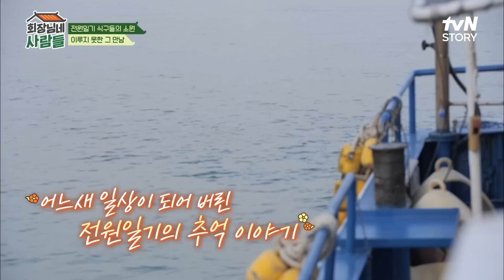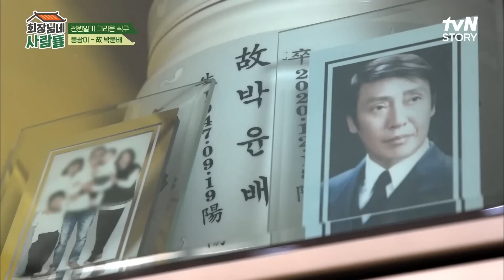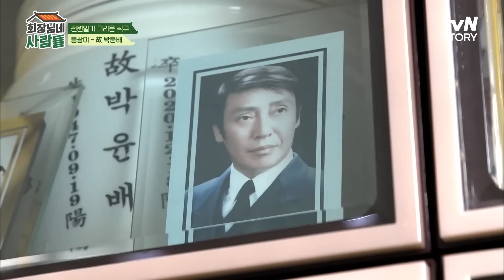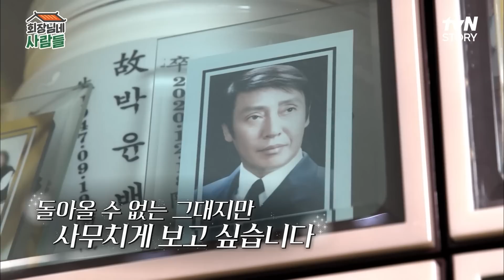故정애란, 故이미지, 故박윤배.. 먼저 떠난 전원일기 식구들에 사무치는 그리움ㅠ